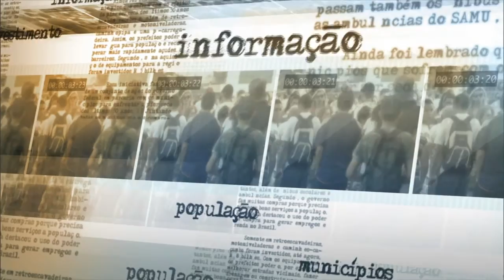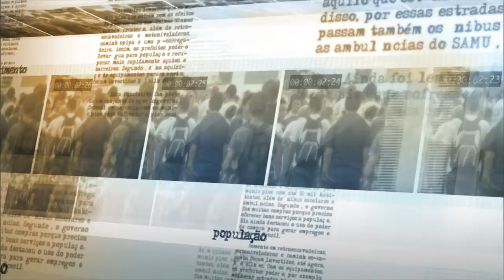Ministra alerta sobre a importância das políticas que promovem a igualdade racial no Brasil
ATIVIDADES DO GOVERNO - 20.11.15:  No Dia Nacional da Consciência Negra,  a ministra das Mulheres, da Igualdade Racial e dos Direitos Humanos, Nilma Lino Gomes, lembrou que essa é uma data para que toda a sociedade brasileira discuta e avalie as políticas de promoção da igualdade racial e superação do racismo. NIlma aproveitou a mensagem lembrar que o governo federal lançou a campanha  “Novembro pela Igualdade Racial”.